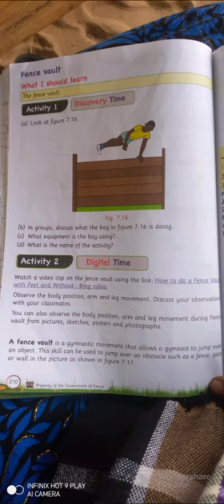Dabaso primary grade six trying the FENCE VAULT🤸🏃🏃